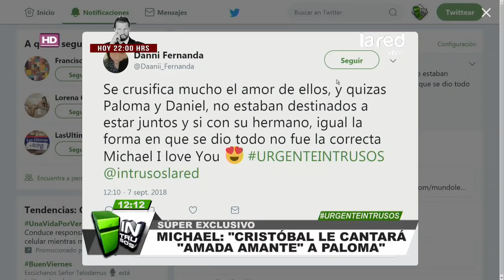Daniel Valenzuela habló sobre la boda de su hermano y su ex Paloma Aliaga